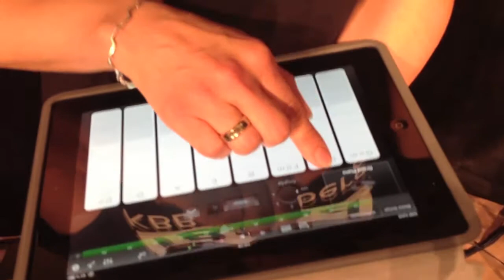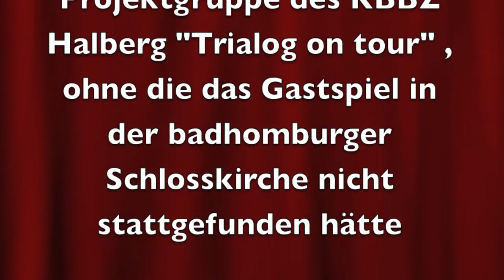Auftritt der iBand-Saar bei der Herbert Quandt-Stiftung im September 2012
Auftritt der iBand-Saar des KBBZ Halberg in der Bad Homburger Schlosskirche,
anlässlich der Preisverleihung des Schulenwettbewerbs "Trialog der Kulturen". Als saarländische Schule erhielt das Kaufmännische Berufsbildungszentrum den ersten Preis.